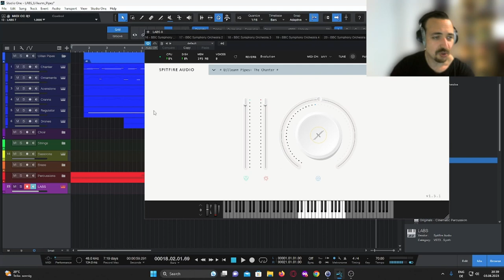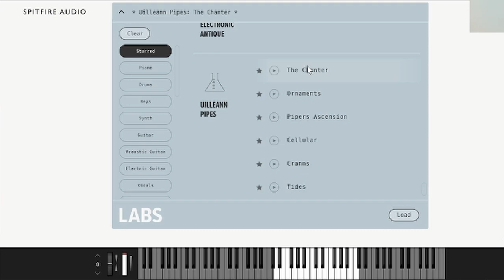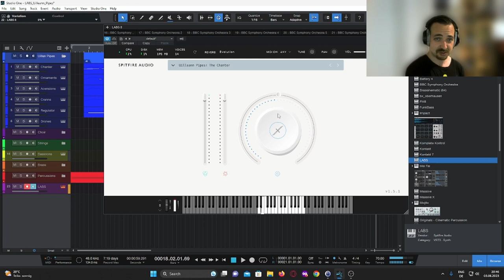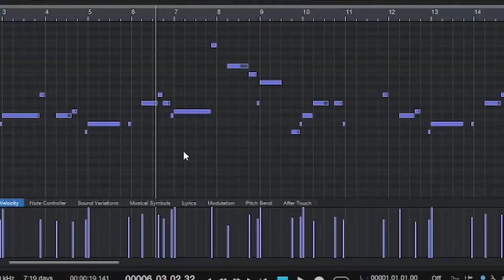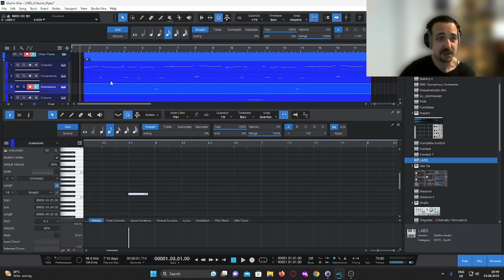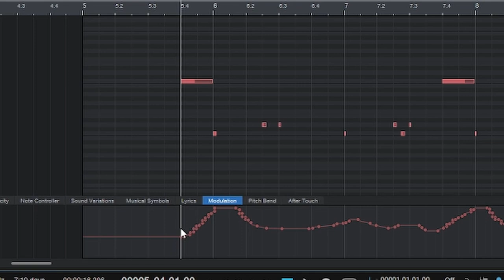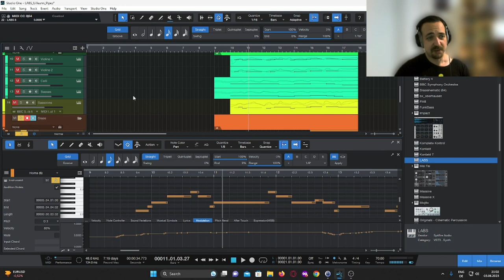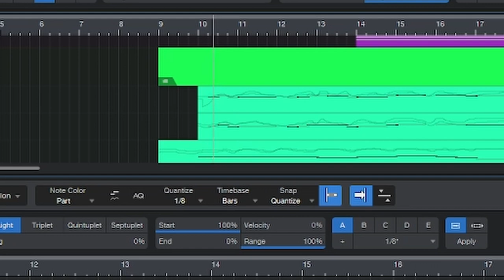Use Spitfire Audio Labs Uilleann Pipes For Free - Tips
Step by step explanation of how to set-up this beautiful and extremely useful free plugin instrument in your DAW. Check out the tips & tricks for better and more emotional sound.

I show in detail how I scored a 1 minute cinematic orchestral cue based around the sweet tone of this instrument.

00:00 Introduction
00:51 Instrument Overview
02:51 Articulations
09:19 Set-Up in the DAW
10:37 Composition
11:40 Percussions
12:45 Brass
14:12 Bass & Cello
14:27 Choir
15:50 Counter melody
16:44 Demo cue